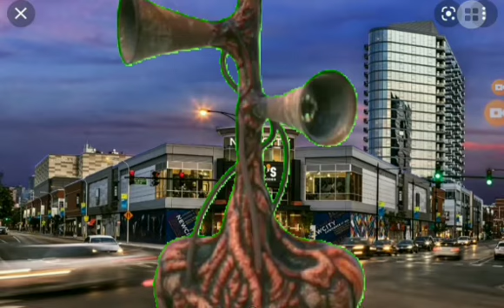New siren head green screens